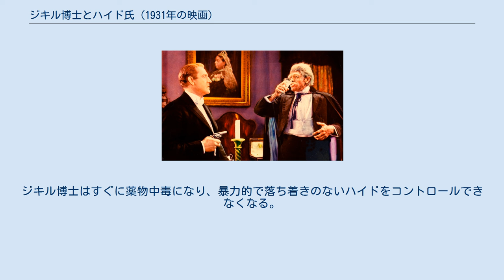ジキル博士とハイド氏 (1931年の映画)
ルーベン・マムーリアンの監督映画
『ジキル博士とハイド氏』（ジキルはかせとハイドし、Dr. Jekyll and Mr. Hyde）は、ルーベン・マムーリアンが監督した、1931年のアメリカ合衆国のホラー映画である。
 この映画は薬によって温厚な科学者から無礼な殺人鬼へと変わってしまう男を書いた、ロバート・ルイス・スティーヴンソンの小説『ジキル博士とハイド氏』を原作としている。
 1950年以前にパラマウント・ピクチャーズが制作していたほかのトーキー映画と違い、この映画の権利者はユニバーサル・スタジオではない。
メトロ・ゴールドウィン・メイヤーが1941年に公開した映画のためにこの小説の映画化権を得た際、この映画の上映権も買い取った。
テッド・ターナーが一時的にMGMを所有した後、ターナー・エンタテイメントにこの映画の権利が渡り、それからタイム・ワーナーがターナー株を買い占めて営業権を握った際にワーナー・ブラザースへ渡った。
それ以来、ワーナー・ホーム・ビデオはこの映画と1941年のリメイク版をセットにした正規版DVDパッケージ（大変珍しい両面1層となり、A面に1931年版、B面に1941年版が入る）を売り出している。
 この映画はヘイズ・コード適用前に製作された為、ミリアム・ホプキンズ演じる売春婦・アイヴィーについての具体的な描写など、当時としては性的要素の強い作品である。
 映画のオープニングにはバッハの『トッカータとフーガ ニ短調』が使用されている。
 この映画は、全ての人間には善と悪、両方の面があると考えているジキル博士（フレドリック・マーチ）が、薬物実験を行うことを物語っている。
ジキル博士身自らの悪の面を開放させるために薬を開発し自ら服用した結果、大酒飲みで女の尻を追いかけるハイドと化した。
ジキル博士はすぐに薬物中毒になり、暴力的で落ち着きのないハイドをコントロールできなくなる。
 ^ Dr. Jekyll and Mr. Hyde - IMDb（英語）